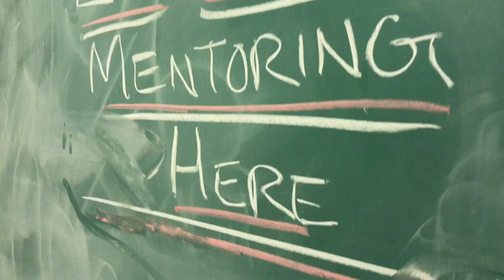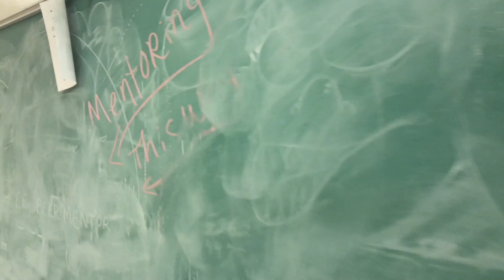Extending Academic Analytics to Engineering, NMSU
The Klipsch School of Electrical and Computer Engineering at NMSU is a recipient of the MSEIP grant. With this grant, the College is able to perform research on Extending Academic Analytics to Engineering.